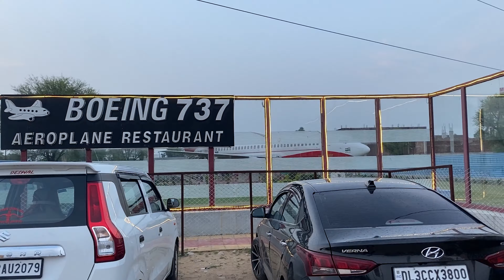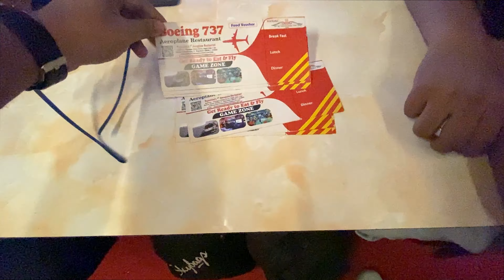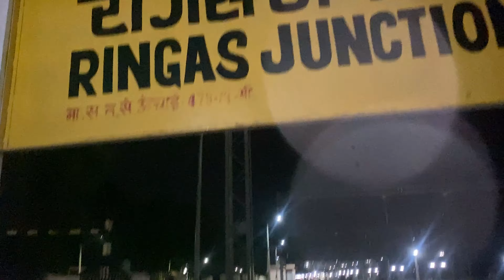Rajasthan First Aeroplane Restaurant | खाटु श्याम का ऐरोप्लेन रेस्टोरेंट | Boeing 737 Aeroplane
Rajasthan First Aeroplane Restaurant | Boeing 737 Aeroplane Restaurant Khatu Shyam ji Rajasthan | खाटु श्याम का ऐरोप्लेन रेस्टोरेंट | Aeroplane Restaurant In India